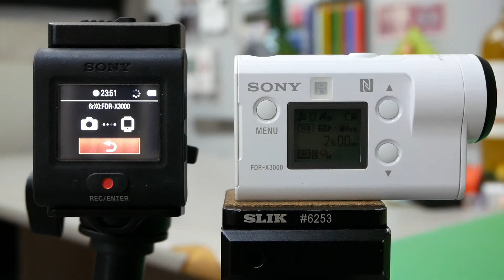Sony FDR-X3000 remote control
*팝코넷에서 FDR-X3000으로 촬영한 신제품 기능 테스트 영상 모음 채널입니다.